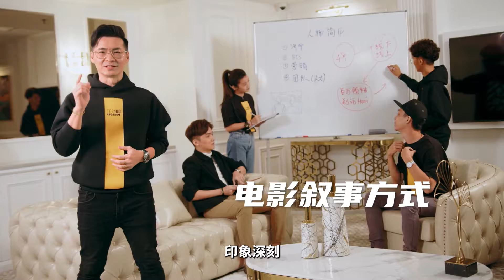Top 100 Legends | Middle Funnel